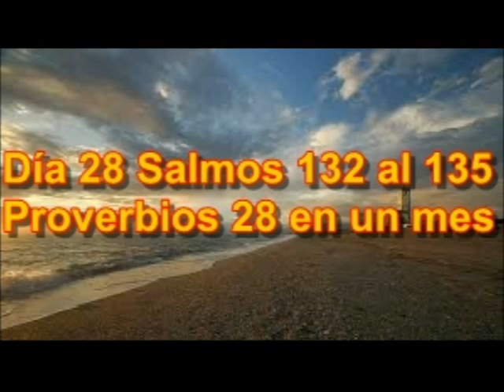Audio Biblia Febrero 27 Jueces 17 al 21 Salmos 132 al 140 Proverbios 28 y 29